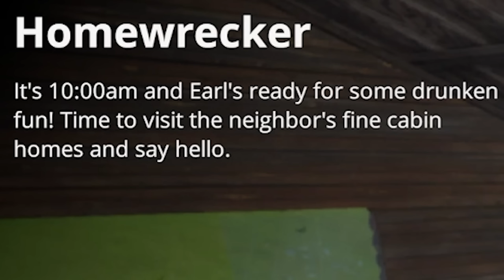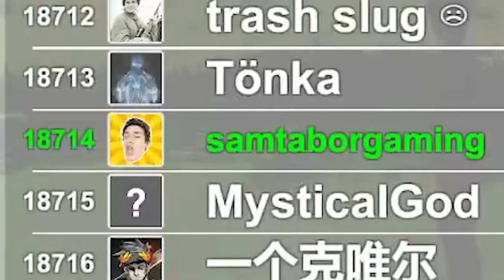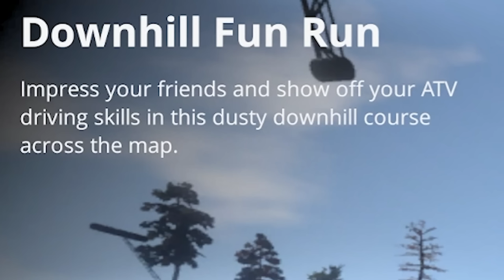FATHER AND SON JUMP OFF GIANT RAMPS! (Guts and Glory)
I got a father and son to jump off the craziest ramps in Guts and Glory! This game is ridiculous and I love it. Let me know if you want to see more episodes of this!